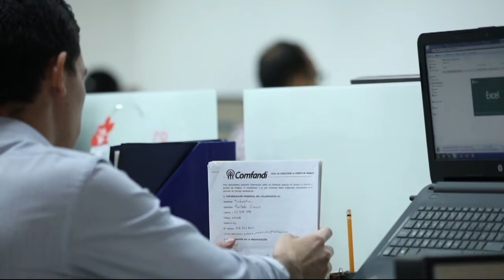Jefes que aman el Teletrabajo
Te presentamos una selección de testimonios de jefes que han implementado exitosamente el trabajo en sus empresas.